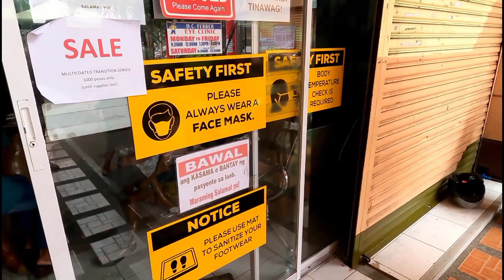MAY NAKITA SI TATAY VICENTE SA ILOG!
KALINGAP RAB
# RIVER